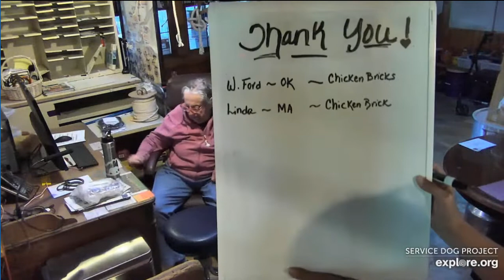SDPMC 972022 Hi Carlene Lynn Cowboy Matt Thank You All explore.org